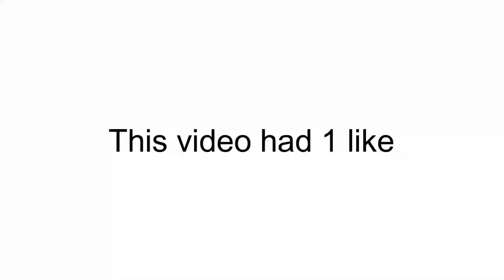This video had 1 like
It's true it did at one time